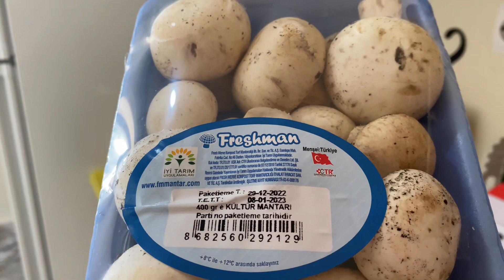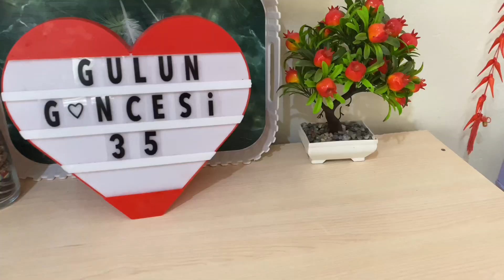Mantarı bide böyle deneyin🍄Kahvaltıya nefis bir lezzet mantarlı omlet🍄Her hafta yapmak istersiniz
Mantarı bim marketten satın almıştık,fiyatı da 400 gr ı 15,90 tl idi.

Mantarlı omlet
Malzemeler
1 paket kültür mantarı 🍄
2-3 yemek kaşığı kadar sıvı yağ
1 çay kaşığı tuz
1 çay kaşığı karabiber
1 çay kaşığı kırmızı pul biber 🌶️
1 adet orta boy kuru soğan 🧅
2-3 diş sarımsak 🧄
3-4 adet yumurta 🥚